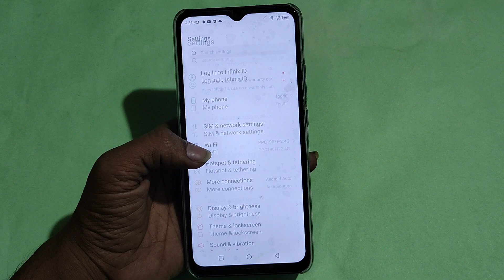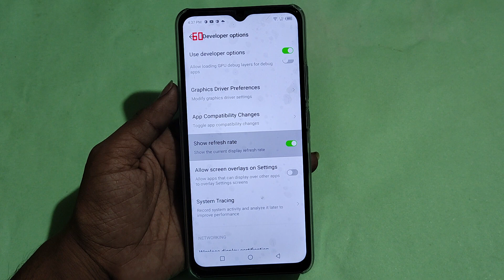How to change refresh rate, Tecno Pop 6 Pro me refresh rate change kaise karen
Best powerful CPU under 10k

60-Inch Tripod with Bag

7 Socket 6A Extension Board